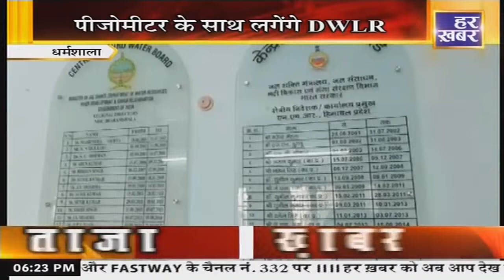हिमाचल प्रदेश || 6:15 PM || 29 Nov 2023 || Himachal Pradesh || Har Khabar